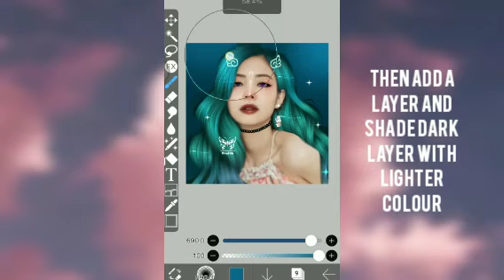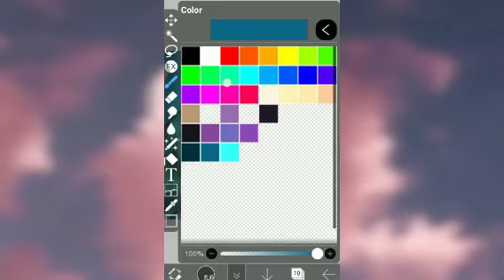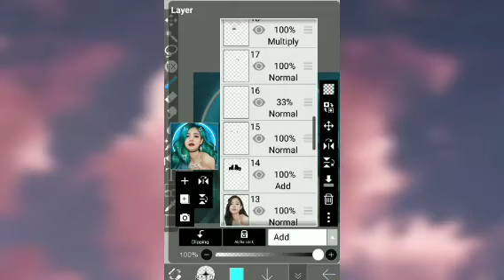How to make background for edits in Ibis paint x// tutorial for beginners.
app used: Ibis paint x.
editing app for video: you cut
Brushes are not mine credit to owner

hope u like my edits